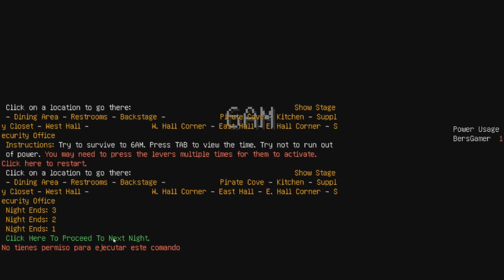Atrapado En La Vida Del Guardia De Seguridad De Five Nights At Freddy'S ( Minecraft )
❤ 10.000 LIKES PARA MAS? :D